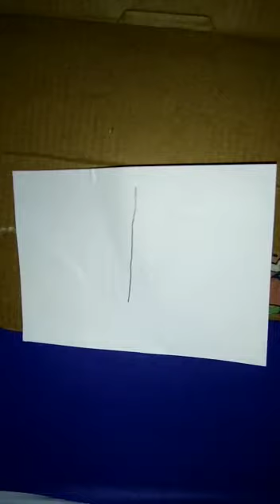DIY best out of waste with egg shells and shoe box